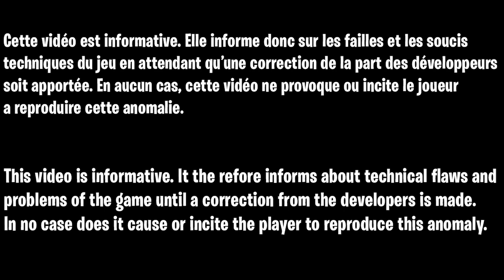GOD MODE RÉEL SUPER FACILE SUR TOUTES LES MAP ZOMBIE COLD WAR, GLITCH POUR ÊTRE INVINCIBLE SOLO/TEAM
▬▬▬▬▬▬▬ • BIENVENUE 😍 • ▬▬▬▬▬▬▬

▬▬▬▬▬▬▬ • PARTENAIRES 💪 • ▬▬▬▬▬▬▬

👉StealthGamer:
"SOISCOOLMEC"
"STRIKESOISCOOL"

TikTok "SoisCoolMecYTB"
👻Snapchat "soiscoolmec"

.▬▬▬▬▬▬▬ • TOP DON 💰 • ▬▬▬▬▬▬▬

▬▬▬▬▬▬▬ • MUSIQUE OUTRO 🎵 • ▬▬▬▬▬▬▬